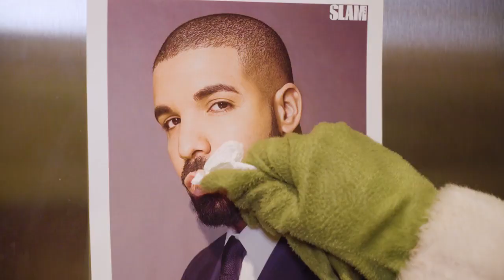How The Grinch Stole Christmas (funny song) this song is catchy.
Bro this is an epic song